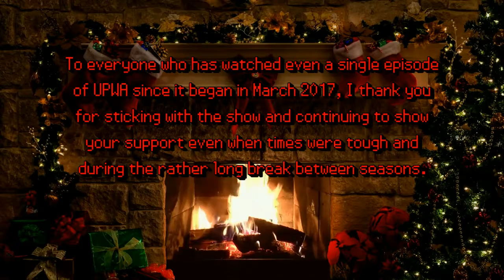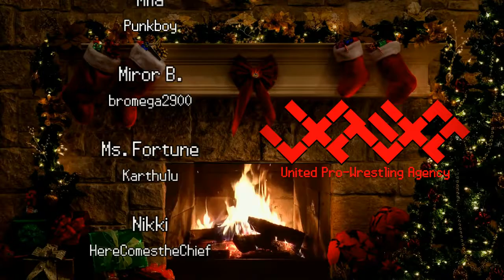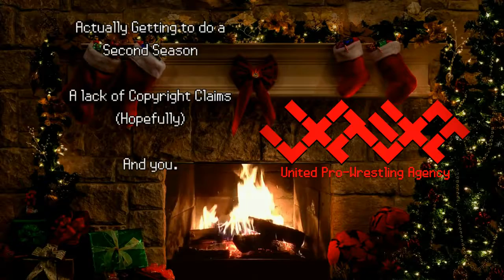UPWA: V2C0 - 12: Credits